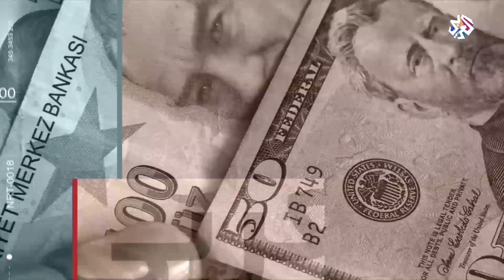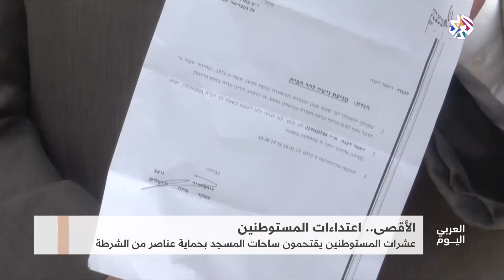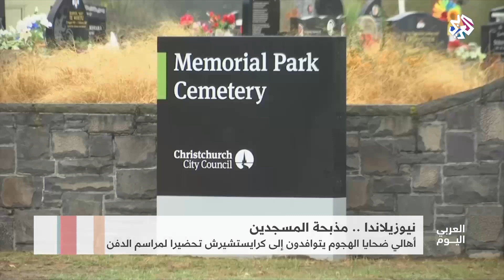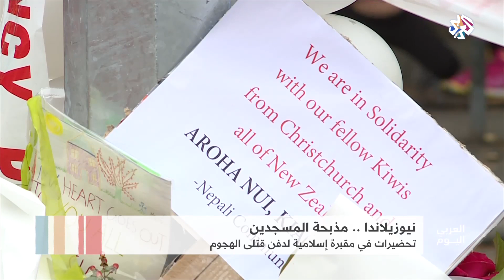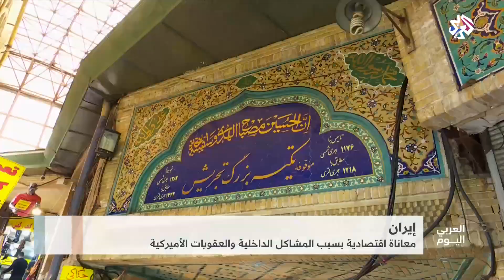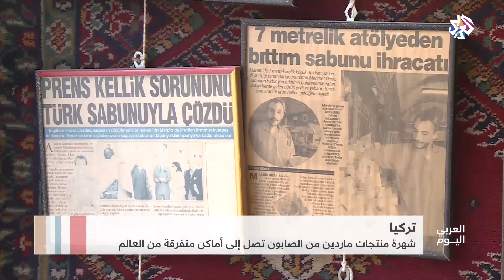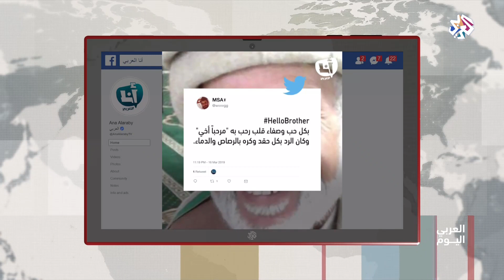العربي اليوم│17-03-2019│الحلقة كاملة